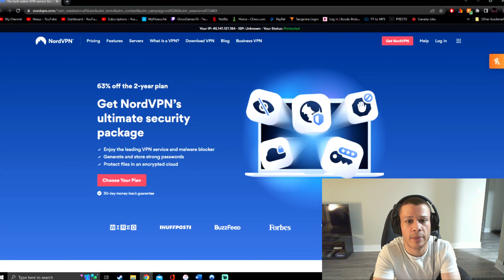"BRAINWAVE" 100% (Demon) by BrainETR | Geometry Dash 2.11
That was a pretty solid straight fly at the end if I do say so myself

[ Top supporters will appear in my video descriptions ]

Recording Software:
1) Dxtory
2) OBS Studio